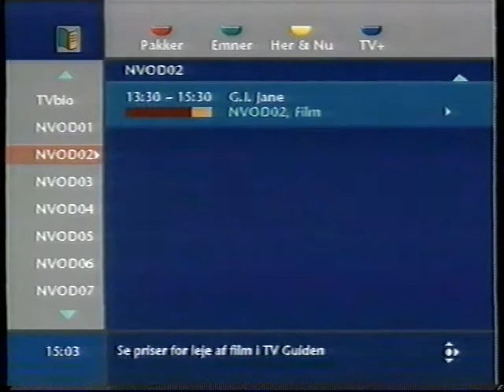TeleDanmark Selector reklame (1998)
Var det her TeleDanmarks forsøg på at lave NetFlix 10 år før tid?